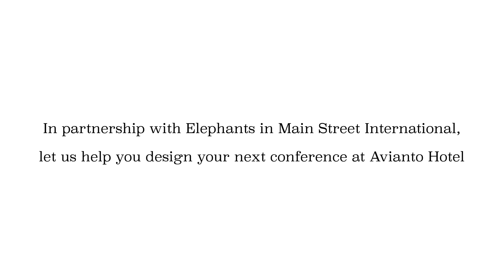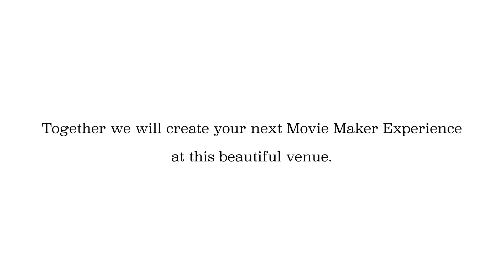Produce your own Movie at Avianto Hotel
Directed by Elephants in Main Street International.

High Impact, Innovative Turning Point Events and Solutions.